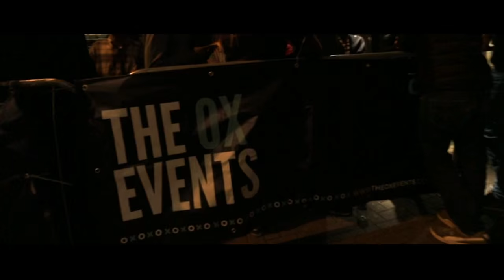MADHOUSE Every Thursday at Emporium Nightclub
Every Thursday at Emporium - Oxford Brookes Biggest Night - MADHOUSE